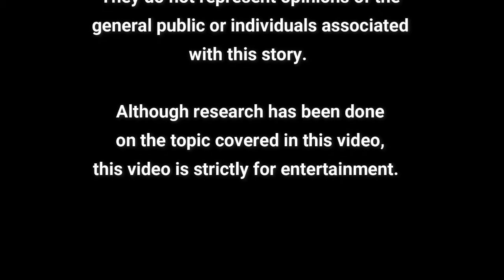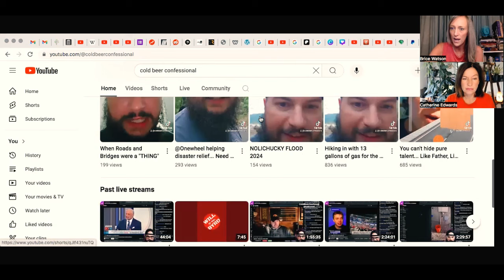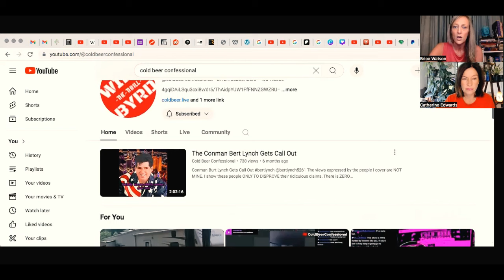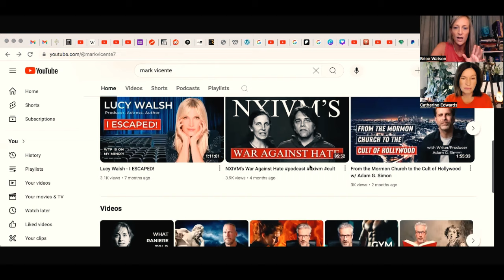I CAN'T BELIEVE IT'S COME TO THIS